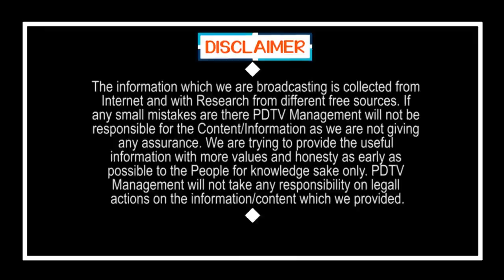CM Jagan On Officers Salary | జీతాల్లో కోతల్లేవ్.. సర్దుబాటు చేసిన .. థ్యాంక్స్ చెప్పిన ఉద్యోగులు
జీతాల్లో కోతల్లేవ్.. సర్దుబాటు చేసిన .. థ్యాంక్స్ చెప్పిన ఉద్యోగులు | CM Jagan On Officers Salary | PDTV News